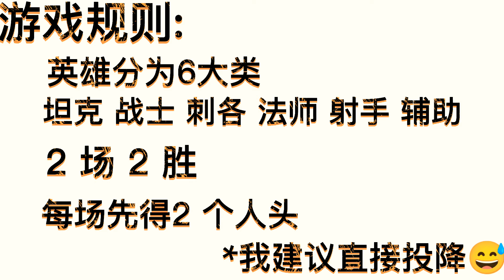《ML》1 V 1 对决 粉丝！反盘不是梦！？Ep2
我的目标💪💪

1. 希望每个影片都到100次观看🙏☺
2. 希望每个影片都超过10个赞🙏☺
3. 喜欢订阅者可以到500个🙏☺